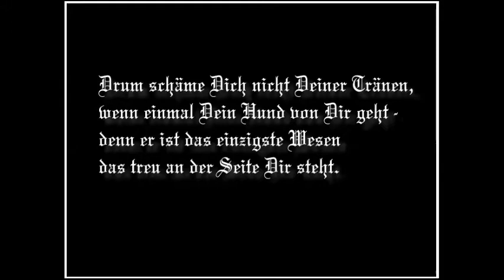Ronja, mein schwarzer Engel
Du wirst immer in meinem Herzen bleiben